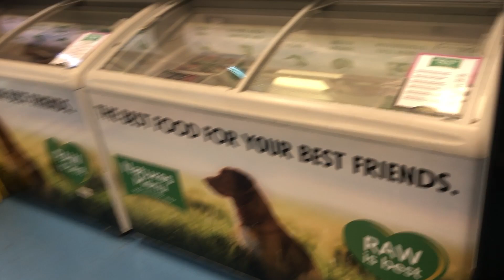🥰POGADUCHY nad Jeniczkowym BOCZKIEM🍗 i malutki HAUL ciuchowy czyli kawiczka dla kobiałek☕️